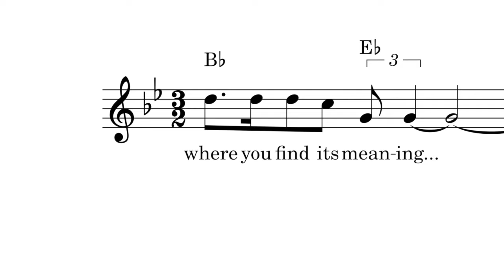identifying chords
this is how you identify chords. How DO you identify a chord? What chords do you identify with? With what chords do you find you identify? who is identity? what are chords? good god...